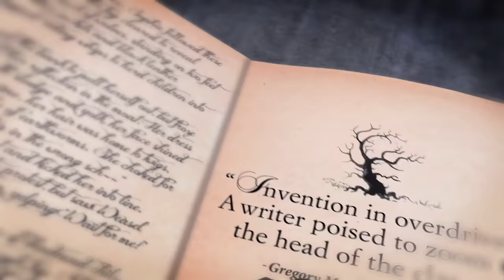THE SCHOOL FOR GOOD & EVIL | Official Book Trailer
"With early readers-turned-fans such as Wicked author Gregory Maguire, Goosebumps author R.L. Stine, and Life of Pi screenwriter David Magee, Soman Chainani's The School for Good and Evil is one of the most anticipated fantasy YA novels of the year." —EW's Shelf Life Blog

About THE SCHOOL FOR GOOD & EVIL featured in this BookTrailer
Welcome to the School for Good and Evil, where best friends Sophie and Agatha are about to embark on the adventure of a lifetime.

With her glass slippers and devotion to good deeds, Sophie knows she'll earn top marks at the School for Good and join the ranks of past students like Cinderella, Rapunzel, and Snow White. Meanwhile, Agatha, with her shapeless black frocks and wicked black cat, seems a natural fit for the villains in the School for Evil.

The two girls soon find their fortunes reversed—Sophie's dumped in the School for Evil to take Uglification, Death Curses, and Henchmen Training, while Agatha finds herself in the School for Good, thrust among handsome princes and fair maidens for classes in Princess Etiquette and Animal Communication.

But what if the mistake is actually the first clue to discovering who Sophie and Agatha really are . . . ?

The School for Good and Evil is an epic journey into a dazzling new world, where the only way out of a fairy tale is to live through one.

Design & Animation: Manny Palad & Michael Blank.
Original Music: Luciano Storti.